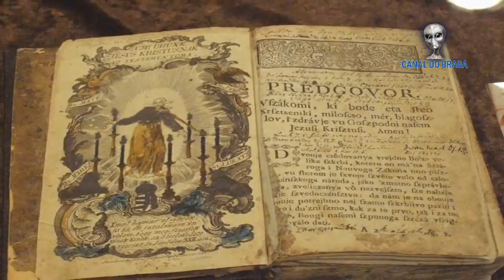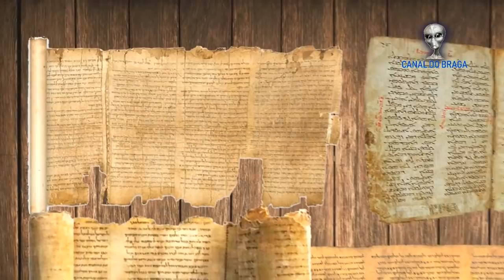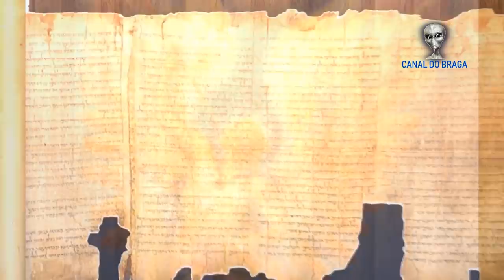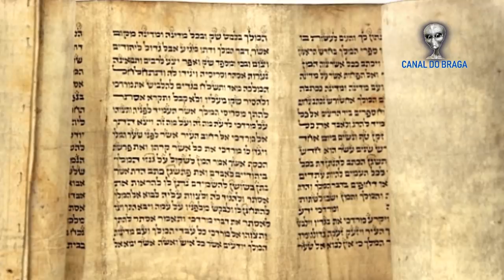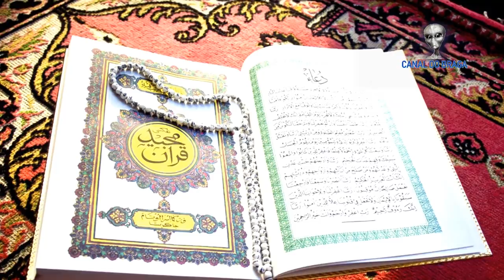Arcanjo Gabriel - Tudo Sobre o Arcanjo Mensageiro!!!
Este vídeo tem como objetivo contar a história do Arcanjo Gabriel, um ser divino considerado mensageiro supremo das revelações de Deus.

san gabriel
anjo gabriel